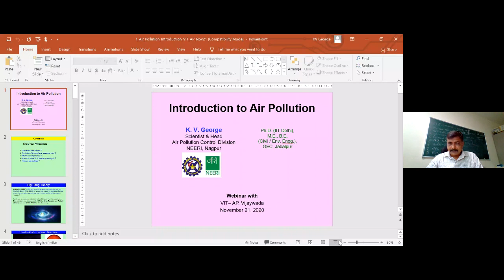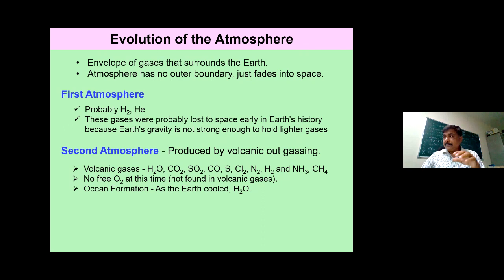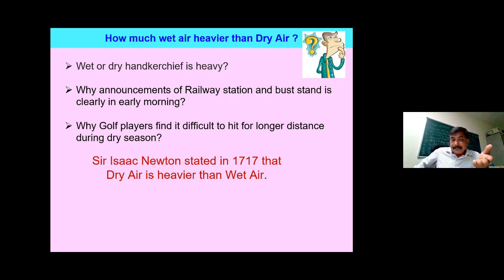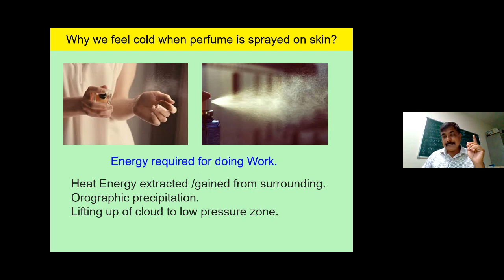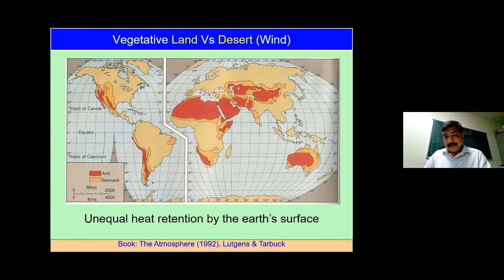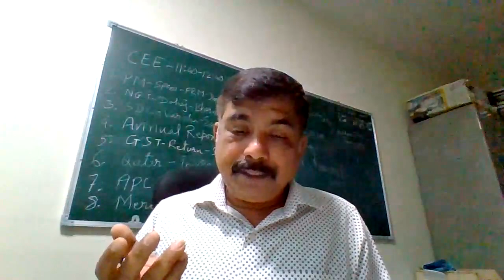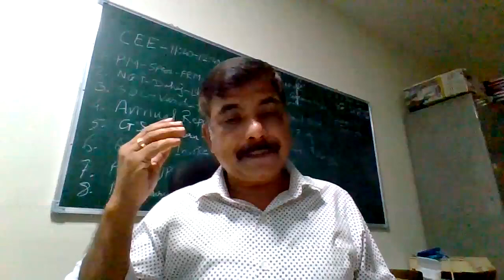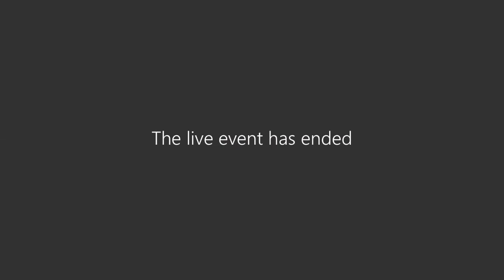Lecture 07 Introduction to Air Pollution